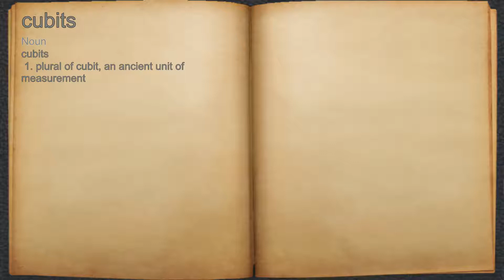What does cubits mean?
A spoken definition of cubits.

Intro Sound:
Typewriter - Tamskp